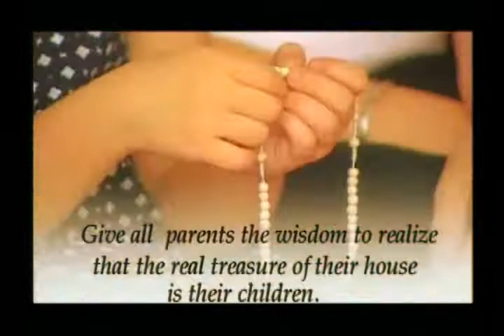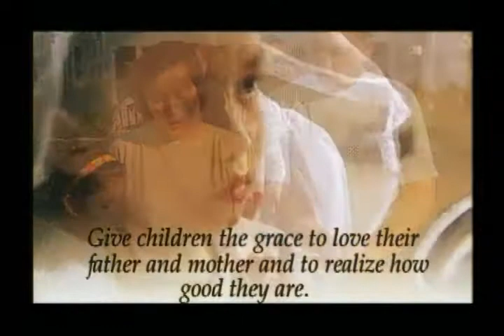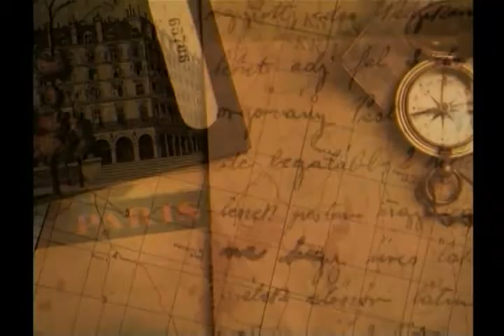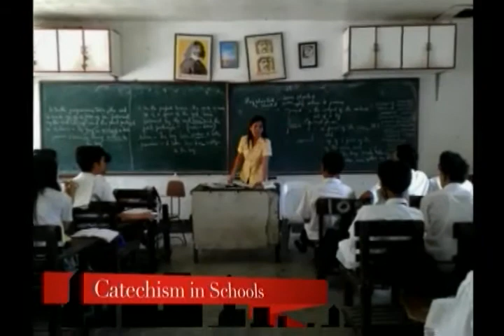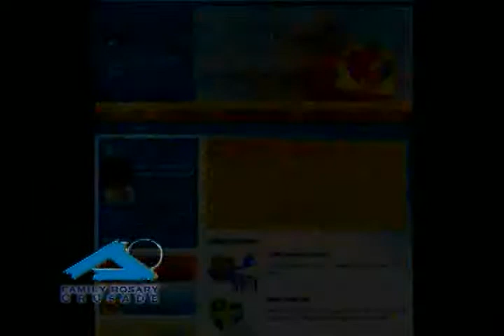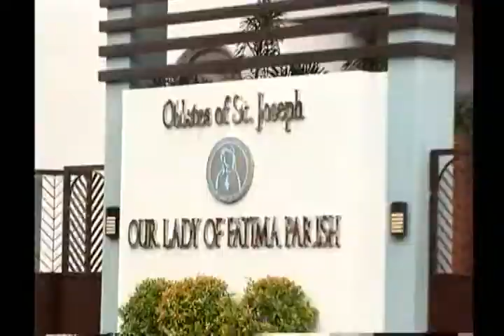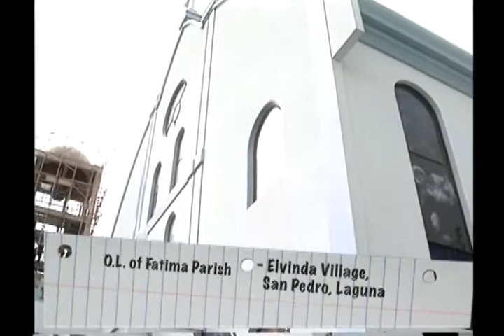FRC - The Importance of Cathechism in Schools - 14 June 2014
Servant of God Patrick Peyton's Family Rosary Crusade - With the start of classes in the Philippines, Father Erick Y. Santos discusses with two volunteer catechists, Jessie So and Pelicula Santos the challenge of teaching the doctrines of the Catholic Church in elementary schools.

Cecilia Datu returns with "Kuwentong Buhay" (Life Story) and the story of husband and wife Isaac and Eva Trabajo, parents for gifted twins, inflicted since birth with autism. The couple shares the beauty of raising their kids despite the perceived special conditions of their twins.

In this week's "Once Upon a Saint" with Bernard Cañaberal, the team goes to the Our Lady of Fatima Parish in Elvinda Village, Biñan, Laguna Province. Engage with young seminarians and life in the seminary as explained by Bro. Dell Dakila. In this week's featured saint, the story of "The Holy House of Loreto."

Father Vani SIlva, OSJ of the Parish of Our Lady of Fatima, Biñan, Laguna is today's guest homilist for the Solemnity of the Most Holy Trinity (John 3:16-18).

This episode was aired on ABS-CBN Sports and Action Channel (UHF Channel 17 in Metro Manila) on June 14, 2014